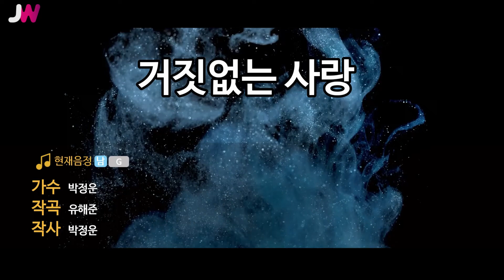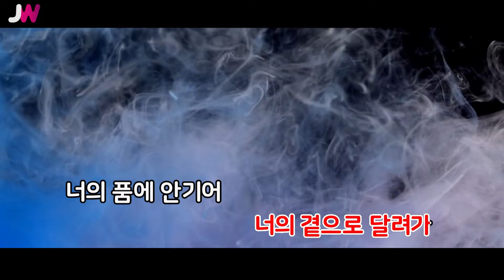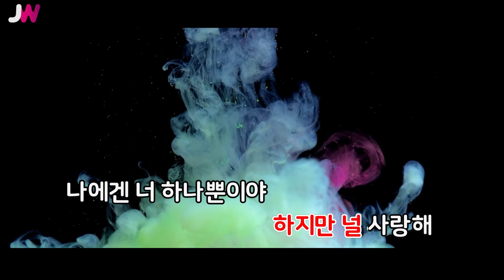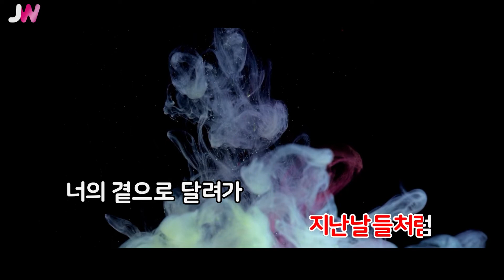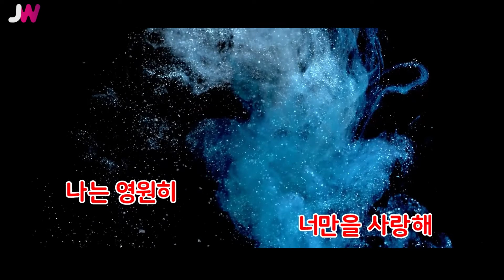[JW노래방] 거짓없는 사랑 / 박정운 / JW Karaoke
번호 - 05156
제목 - 거짓없는 사랑
가수 - 박정운